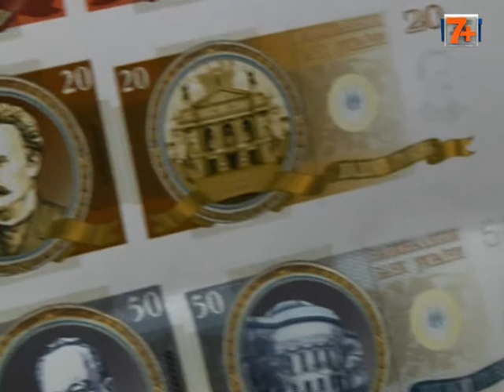Новий дизайн українських гривень.